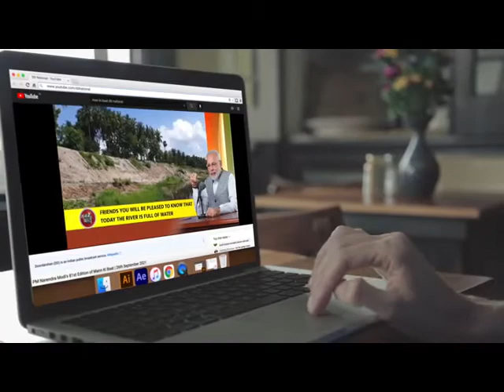DD Saptagiri || Mann ki Baat Repeat Promo 25 September 2022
Mann Ki Baat Repeat Promo - 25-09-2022
Share your ideas and suggestions to
PM Shri Narendramodi for this month's Mann Ki Baat on 25 September 2022
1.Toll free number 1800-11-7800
2. On the MyGov Forum
3.Post Box 111 - Akashvani, New Delhi
4. NaMo App